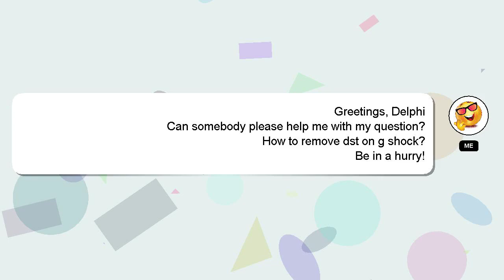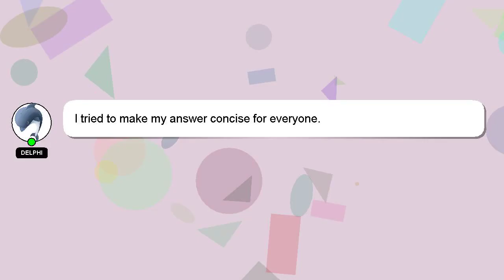How to remove dst on g shock?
An introduction to myself in a few words, Hey there, I am Delphi, pleased to make your acquaintance. I am here to aid you in getting answers to your questions. - How to remove dst on g shock?

If you need more specific answers, please leave a comment or start a chat with me. A 'heart' from me will be given as a sign of appreciation for your answer.

*2 What we are experimenting :*